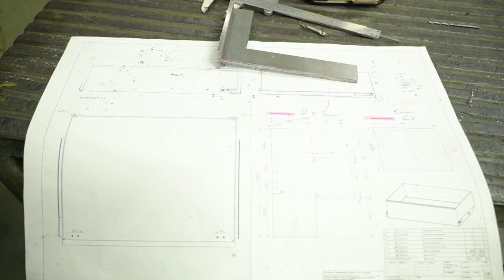Lehre als Anlagen- und Apparatebauer/in EFZ bei Gilgen Door Systems AG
Ein Einblick in den Alltag einer Lehrstelle bei der Gilgen Door Systems AG in Schwarzenburg, Bern als Anlagen- und Apparatebauer/in EFZ